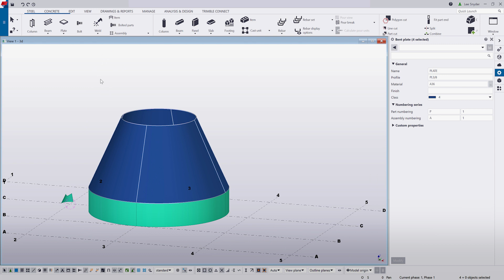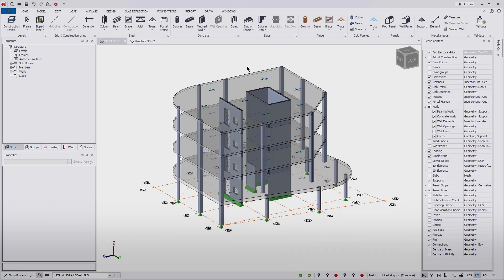Available Now: Tekla Software 2019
The new Tekla Structures 2019 offers enhancements, improvements and new features to boost productivity and create smoother workflows. With enhancements for drawing production, rebar detailing, steel, cast-in-place and precast concrete, structural engineering design and collaboration, the latest version of Tekla Structures is intended to make your work easier and faster.
Tekla Structural Designer 2019 and Tekla Tedds 2019 have also been further developed for better flexibility and integration with Tekla Structures.